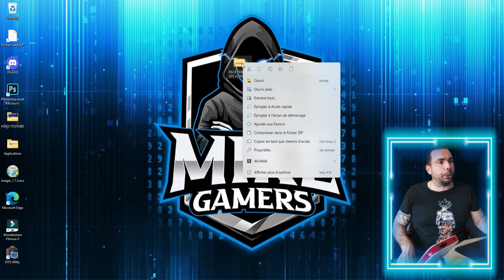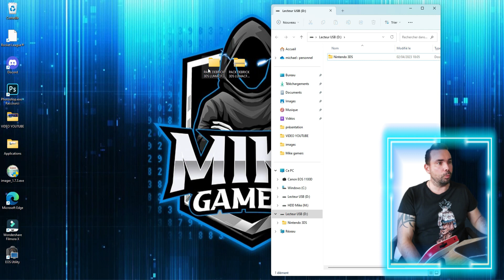Retrouver vos applications indispensables du CFW Luma.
Bonjour à tous les amis(e)s et Bienvenu sur la chaine de MIKEG@MERS.
Petit tuto réparation pas prévu mais qui aidera les personnes à retrouver vos applications indispensable pour profiter du CFW Luma.

➡️Vous retrouverez ici le dossier luma à coller à la racine de votre carte sd: